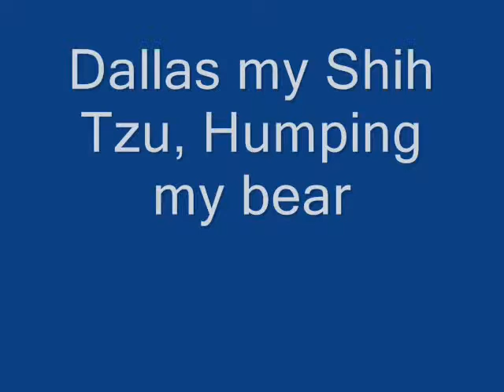Dallas my shih tzu, humping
Dallas my dog